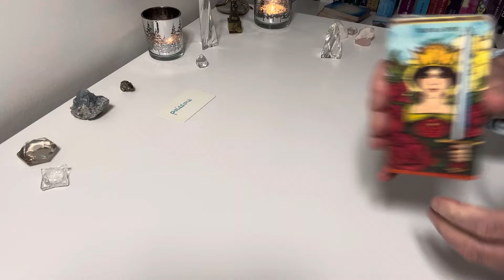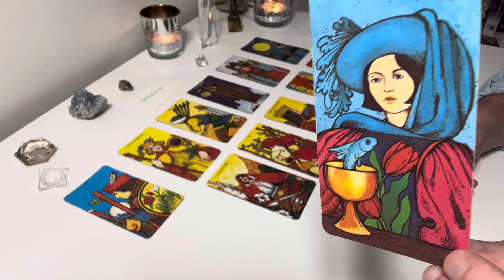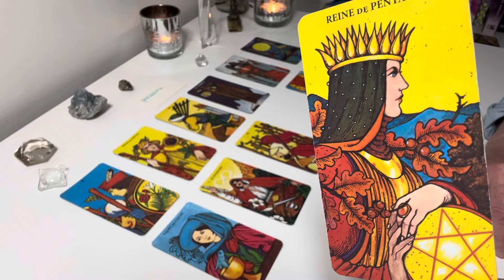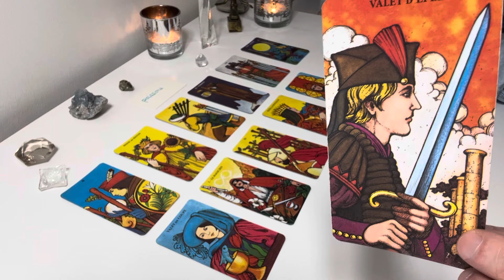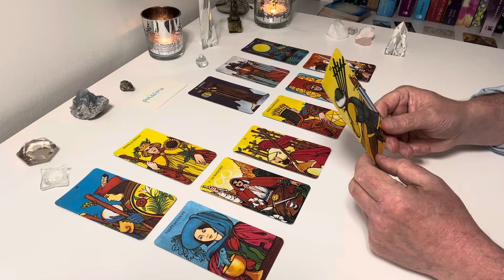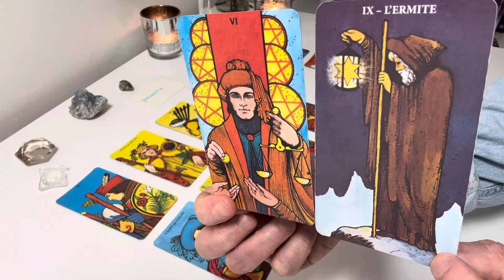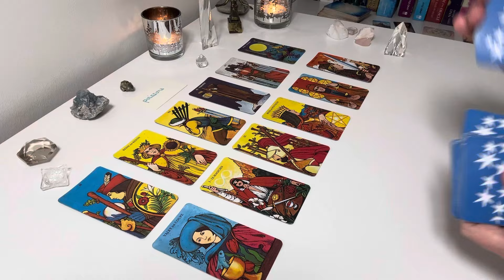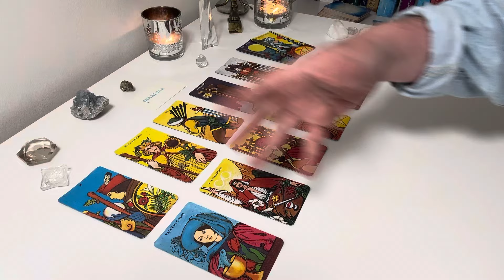POISSONS - 2ème semestre 2024 - les 12 maisons : tous les domaines de vie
Soin collectif 22.07 à 21h : AMOUR CHRISTIQUE
Plus d'une centaine de soins de libération, d'évolution, de mieux-être... :

NUMEROLOGIE - A NOUVEAU DISPONIBLE
- Commander ton thème de naissance
- Mon analyse de ton thème
(aller dans "Boutique" en haut dans le bandeau vert)

Inscription newsletter :
- un soin offert tous les mois
- informations sur les ouvertures de guidances et soins privés

les jeux utilisés :
Le Morgan Greer tarot